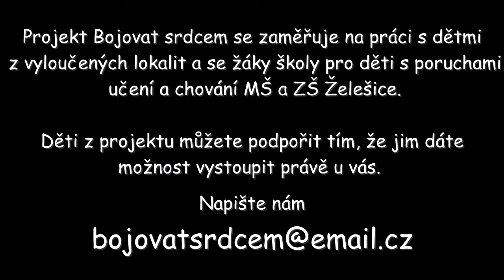Vystoupení - šance pro děti z Bojovat srdcem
Ukázat se veřejnosti v dobrém světle, je pro naše děti velkou motivací. Projekt Bojovat srdcem jim dává možnost realizovat se pozitivním způsobem a žít jiný a lepší život. Podpořit tyto děti a náš projekt můžete právě tím, že nás pozvete k vám na vystoupení.
Děkujeme

 Video je záznamem našeho vystoupení na akci Romský bašavel v Paláci Akropolis v Praze.